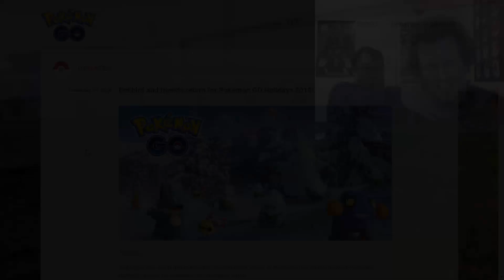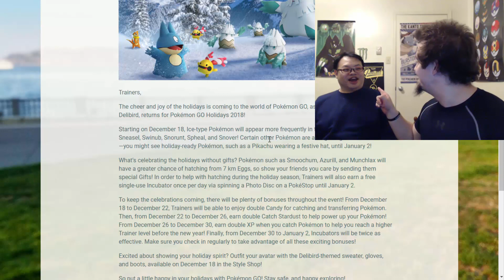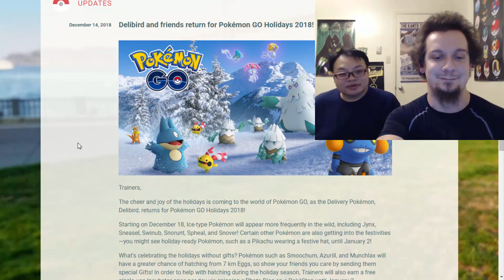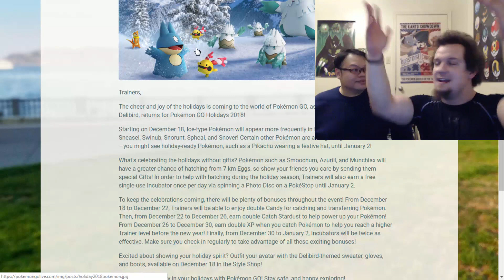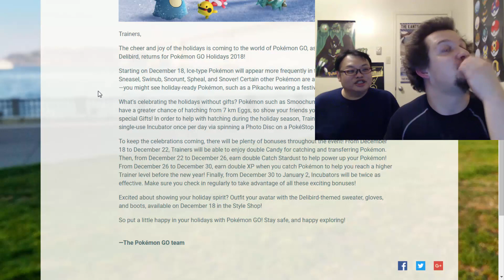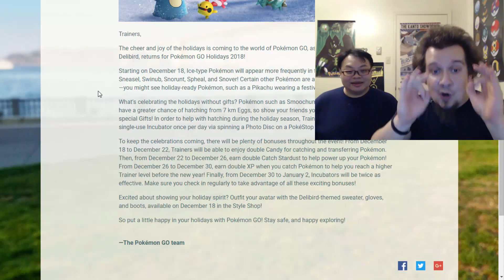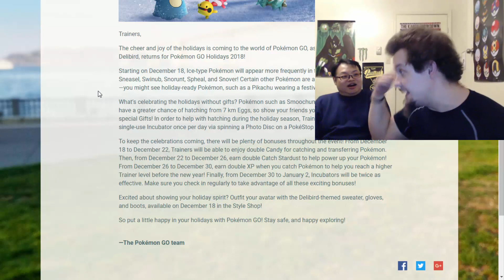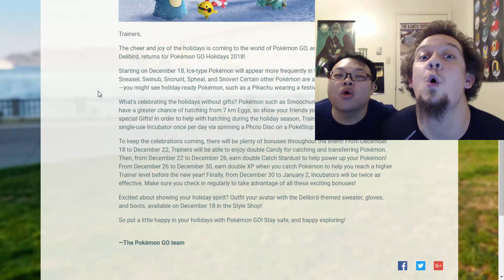WINTER EVENT ANNOUNCED!! New Pokemon ADDED! HYPED Bonuses & MUCH MORE!! (Pokemon GO)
Welcome back to an epic and hyped Pokemon GO news/Discussion video where we have ourselves the Winter Event of 2018 in Pokemon GO! We have MegaCrasher and Jason reacting to and giving their thoughts and discussions on this event as we see new Pokemon being introduced like Snover and Munchlax! We also discuss the return of Delibird as well as speculate on the debut of the legendary lake trio of Azelf, Uxie and Mesprit in Pokemon GO! We also have amazing bonuses that will be active during this event such as double candy, double stardust, double exp AND double effectiveness of the incubators!! This is awesome!! :D